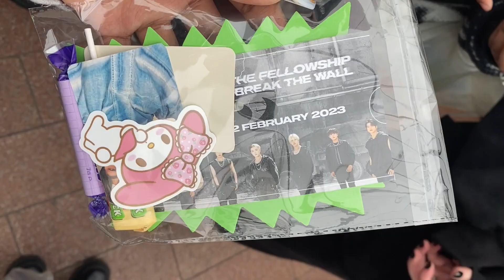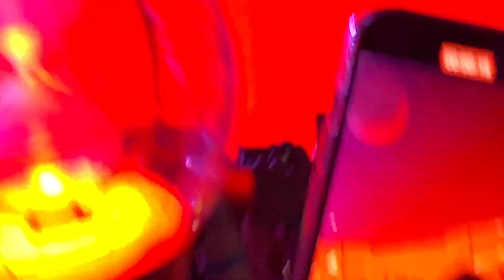LET'S IMPULSIVELY GO AND SEE ATEEZ! - LONDON 2023 | Fellowship: Break The Wall Tour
10/10 ATEEZ is who I recommendddd!!